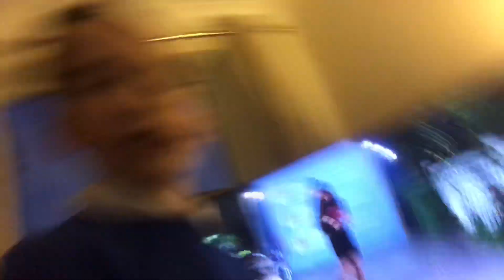Introduction to Fortnite Awesome!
This is a brief introduction video of all the fun things you can expect from my channel, Fortnite Awesome. Enjoy! Thanks!